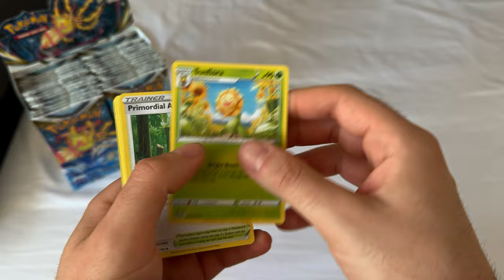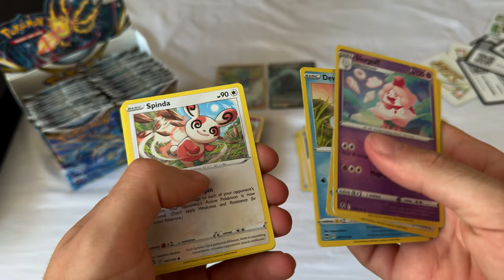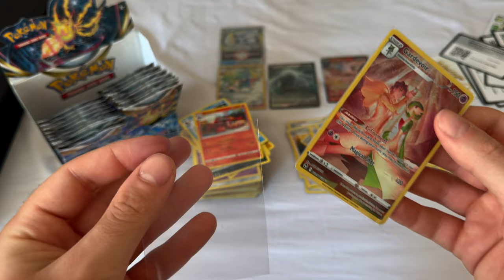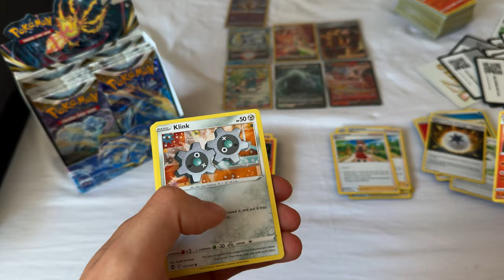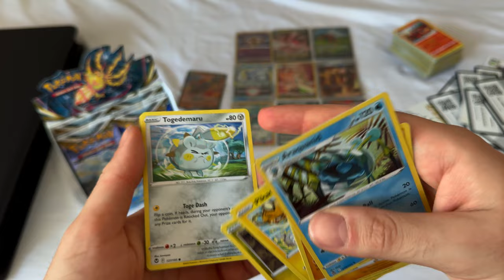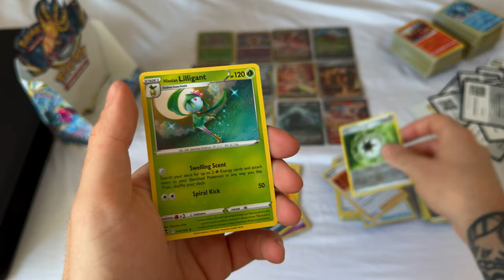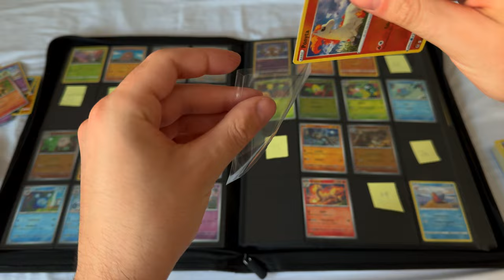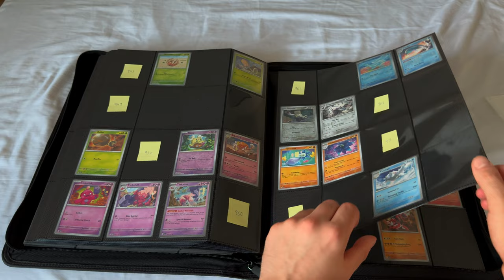Collecting All 1000+ Pokémon into One Binder - Silver Tempest Booster Box - Day 8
National Pokédex Binder
Documenting and collecting all 1000+ Pokémon into a single binder with chill music in the background.

My very first english booster box. That's a lot of cards.

0:00 Unboxing
0:36 Pack Ripping
25:04 Binder Sorting
33:32 Binder Overview